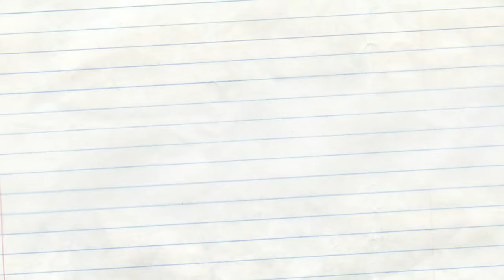Santa Claus RUINED my little sister’s Christmas! (ft. coolman coffeedan)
Well guys, I hope that my little sister getting her childhood ruined, made YOUR holiday better 😳 ..Oh, and NOBODY EVEN LIKES YOU, SANTA CLAUS! 🎅🏻🚫🎅🏻🚫🎅🏻🚫 ya big dummy.
Santa on a fire truck in your neighborhood!!

Enjoy the eLL cartoons🎄🎄🎄 *CHRISTMAS SPECIAL* 🎄🎄🎄 and enjoy your holiday!

🥰🥰  pLease go SUBSCRIBEEE !!! 🥰🥰
Kickbox that LIKE *👍🏼* button to show this vid some lovee.
Ring that "ell bell" 🔔 *BING* so you WON'T miss the next NEW storytime!

HI I'M ELL. 🐀 i have a pet rat named Sweet Potato... he likes most people. so he'd probably like you too.

This is where i LIVE Stream randomly + fun uploads 🍕 🍕 🍕

I also might be able to put it at the end of my next video... 👀

1.) When you post your fan-art picture on your Instagram or Twitter, make sure to put hashtag, eLLcartoonsFanArt somewhere in the caption, that way I can find it easily.

▶ More socials you can GO FOLLOW!!!

▶ CREDITS:
• Coolman Coffeedan aka @coolman_coffeedan for doing the Fireman’s voice!!!

• Brimstone for doing the voice of FREAKIN’ SANTA CLAUS!

JUST WATCH ANOTHER ONE nowwww? 🙃